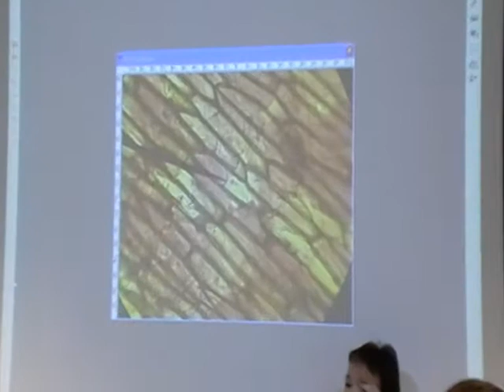Cell adventure (HEUREKA!, Vantaa, Finsko)